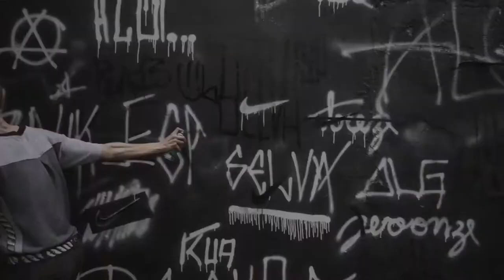Tavinho Costa - NIKE X ALG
Tavinho Costa Photographer Film Director @CoqCreative